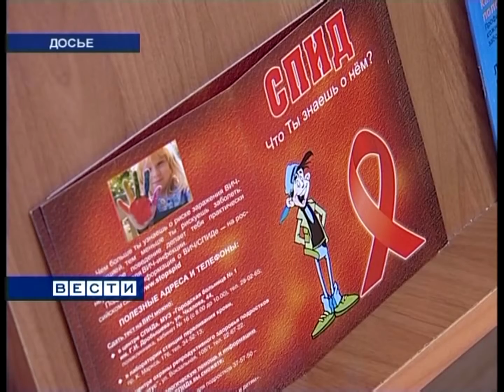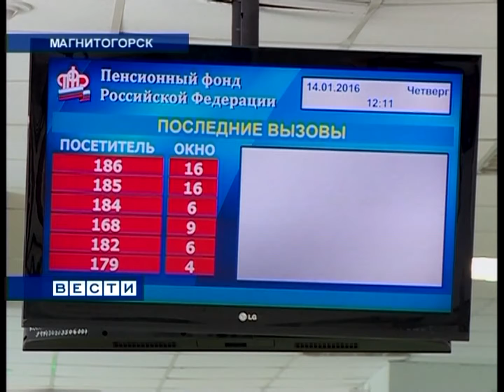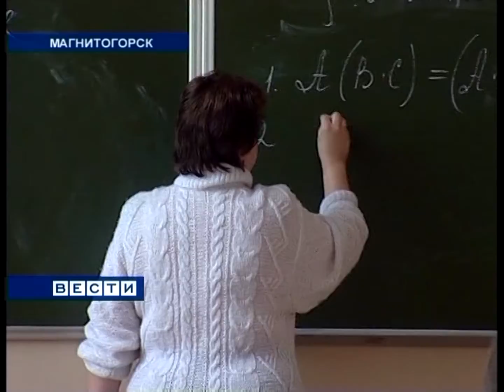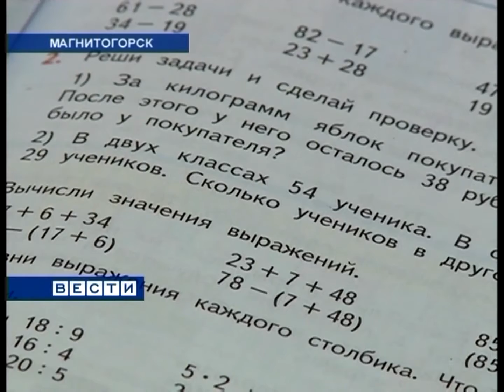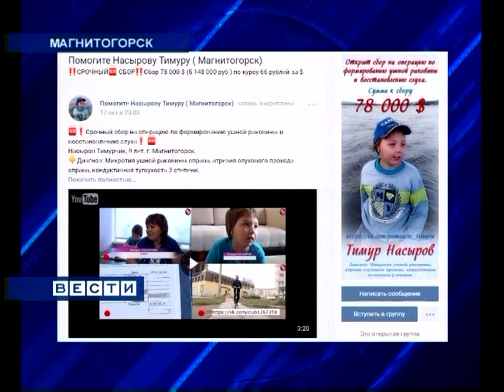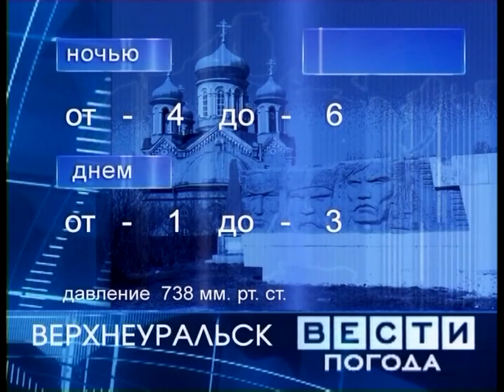"Вести Магнитогорск"_ П.Атеева (вечер) 27.10.2016г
"Вести Магнитогорск"_ Полина Атеева (вечер)  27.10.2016 год.   (Архив МГТРК)